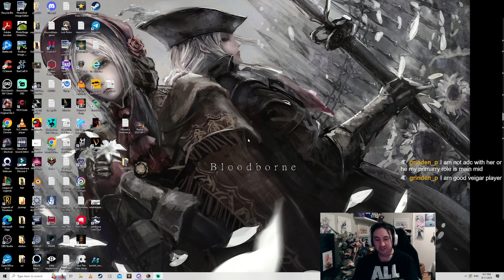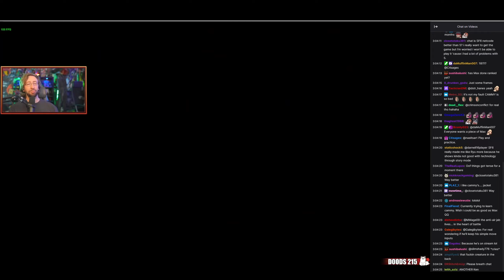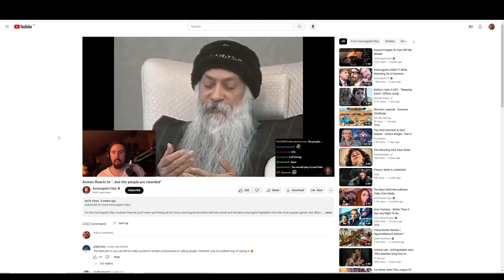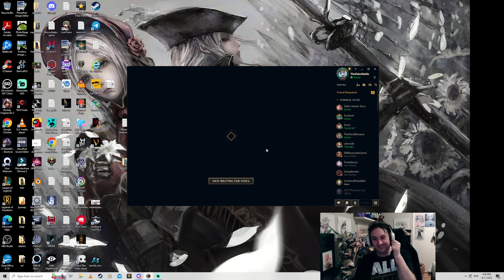League of Legends: Teaching Grinden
We had someone in the chat who is a really big fan of Veigar, with high mastery points and all. Evan had a good opportunity to show his mastery with Veigar in this game